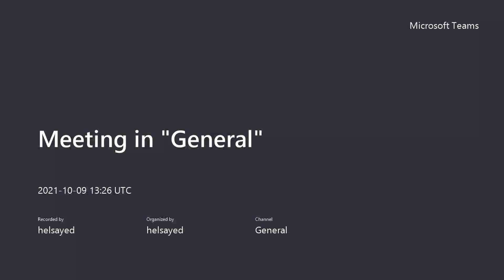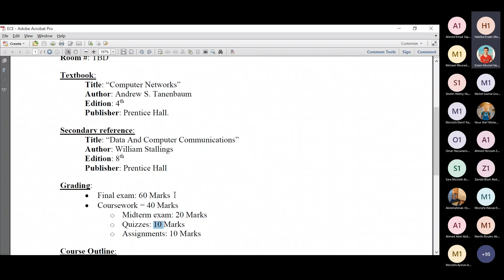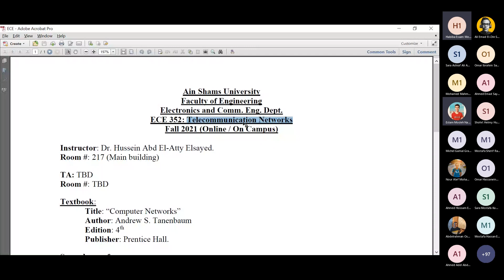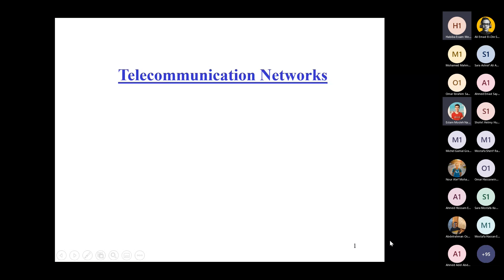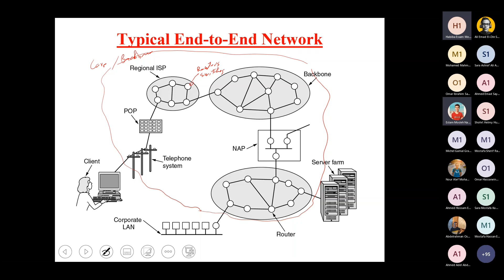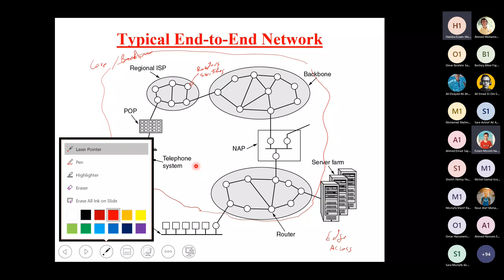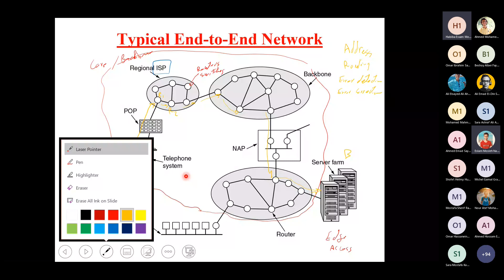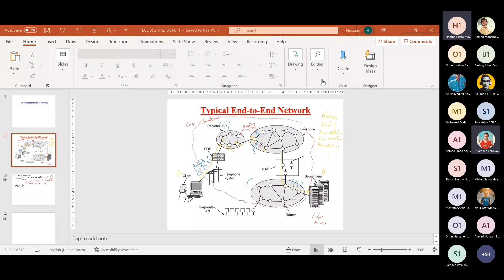Lecture 1 | Telecommunication Networks